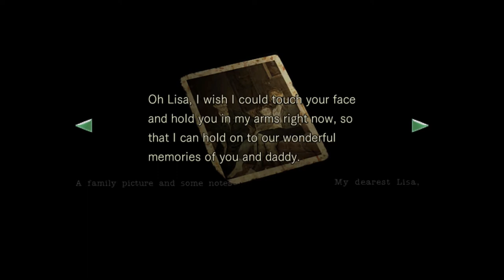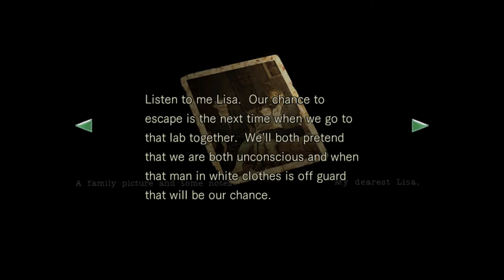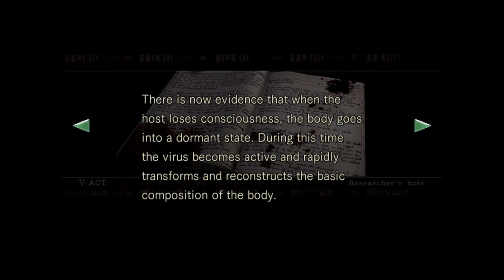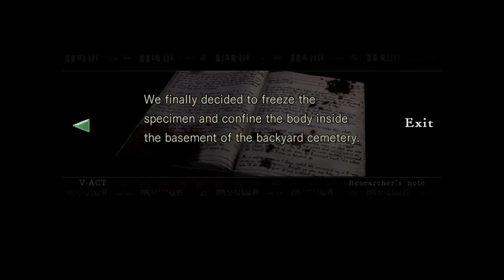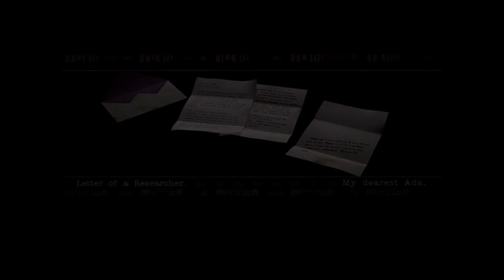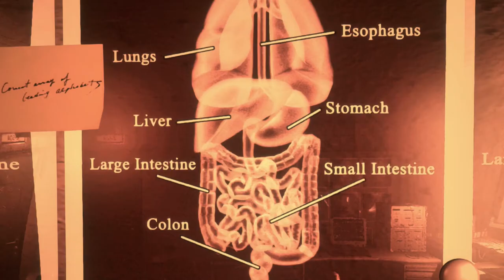Lab Enigma｜RESIDENT EVIL Part 10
Heads up, there's very little progress made in the last half of the video. Sorry about that, but the exploring counts.